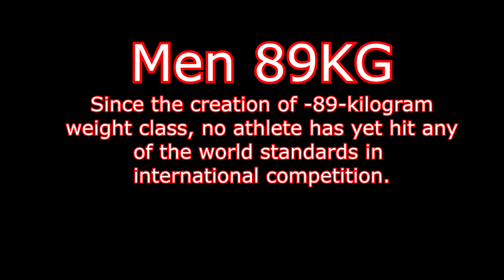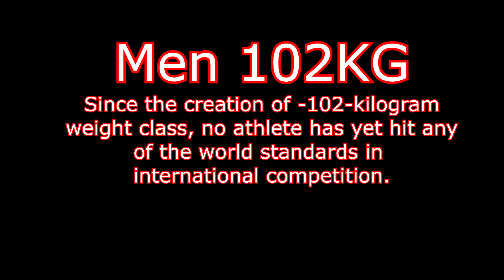All Current WEIGHTLIFTING WORLD RECORDS | Tokyo 2020 Update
This video features all current MEN weightlifting world records.
- 55kg weight class: Yun Chol Om Clean & Jerk 166kg and Total 294kg
- 61kg weight class: Fabin Li Snatch 145kg, Eko Yuli Irawan Clean & Jerk 174kg, Total Fabin Li 318kg
- 67kg weight class: Huang Minhao Snatch 155kg, Jong Ju Pak Clean & Jerk 188kg, Total Lijun Chen 339kg
- 73kg weight class: Shi Zhiyong Snatch 169kg, Shi Zhiyong Clean & Jerk 198kg, Total Shi Zhiyong 364kg
- 81kg weight class: Li Dayin Snatch 175kg, Xiaojun Clean & Jerk 207kg, Total Xiaojun 378kg
- 89kg weight class: Since the creation of -89-kilogram weight class, no athlete has yet hit any of the world standards in international competition.
- 96kg weight class: Sohrab Moradi Snatch 186kg, Tian Tao Clean & Jerk 231kg, Total Sohrab Moradi 416kg
- 102kg weight class: Since the creation of -102-kilogram weight class, no athlete has yet hit any of the world standards in international competition.
- 109kg weight class: Yang Zhe Snatch 200kg, Ruslan Nurudinov Clean & Jerk 241kg, Total Simon Martirosyan 435kg
- +109kg weight class: Lasha Talakhadze Snatch 223kg, Lasha Talakhadze Clean & Jerk 265kg, Total Lasha Talakhadze 488kg

00:00 - 55kg weight class
01:03 - 61kg weight class
02:06 - 67kg weight class
03:43 - 73kg weight class
05:22 - 81kg weight class
06:50 - 96kg weight class
08:32 - 109kg weight class
09:45 + 109kg weight class